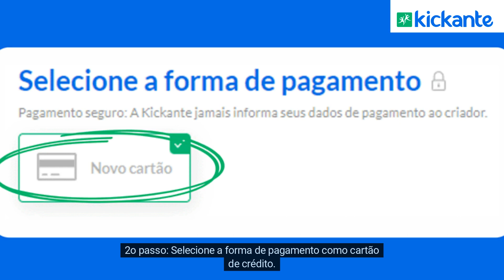Como funciona o pagamento internacional na Kickante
Você sabia que a vakinha online pode unir fronteiras? É isso mesmo, a Kickante aceita pagamentos internacionais, permitindo que a sua campanha de vakinha online consiga apoiadores em qualquer parte do planeta! Legal, né? Conheça agora como funciona o pagamento internacional e qual é o passo a passo para realizá-lo!

00:00 - Introdução
00:13 - Opção cartão de crédito
00:30 - 1º Passo
00:50 - 2º Passo
00:56 - 3º Passo
01:02 - 4º Passo

Quer criar uma vakinha online na plataforma recorde em arrecadação? Entre em contato com a gente para qualquer dúvida e comece hoje mesmo a captar recursos para realizar seus sonhos!